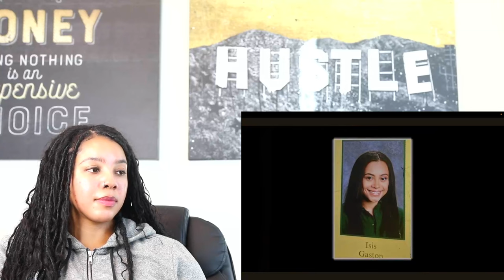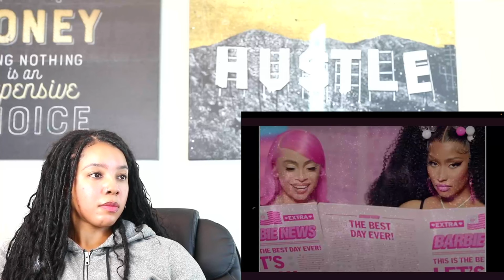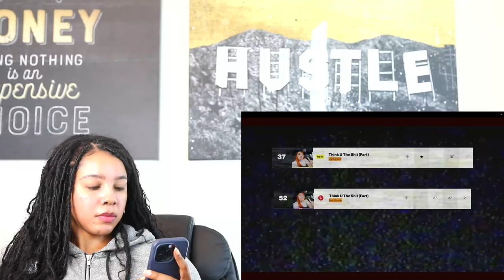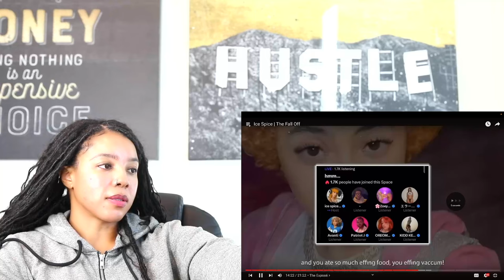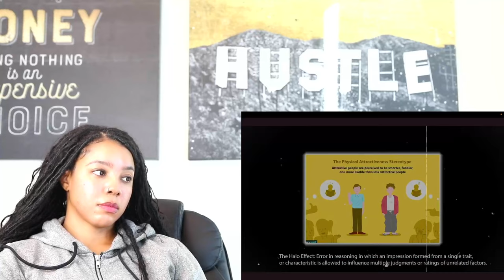Ice Spice: The Fall Off | Reaction